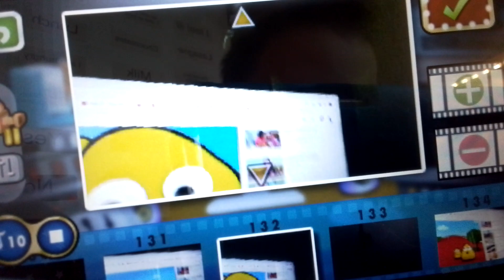13 February 2023